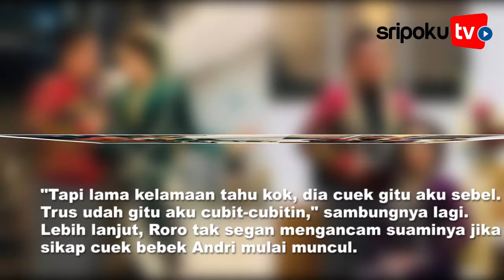Nikah Baru Seumur Jagung, Rumah Tangga Roro Fitria Dikabarkan Retak, Tabiat Suami Terungkap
Lihat informasi terkini bersama kami, di:

Palembang.tribunnews.com

Nikah baru seumur jagung, mendadak rumah tangga Roro Fitria dan Andri Irawan dikabarkan retak.

Padahal, pasangan ini baru satu bulan menjadi sepasang suami istri.

Roro Fitria dan Andri  Irawan menikah pada 29 Desember 2021 lalu.

Pernikahan keduanya digelar begitu mewah dan Andri memberikan maskawin berupa Rp 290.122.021 yang disesuaikan dengan tanggal, bulan, dan tahun pernikahan.

Akan tetapi, mendadak muncul rumor bahwa biduk rumah tangga pasangan tersebut retak.

Beredar kabar bahwa Roro tak sanggup lagi dengan tingkah Andri lantaran kerap adu cekcok.

Sumber Video:ist
Editor Video:adr